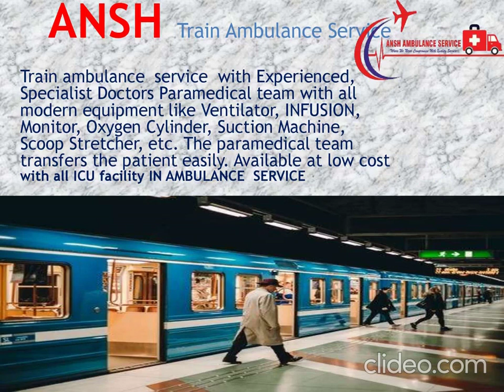Get Train Ambulance Service with Advanced Medical Technology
ANSH Train Ambulance is the best option if a patient is soon suggested by their doctor to be shifted to another hospital for medical treatment. This ambulance company has been providing the safest and lowest cost train ambulance service from Patna to other metros.

All classes of people can opt for these ambulance services. It is a trusted company that provides the best medical care at the lowest cost. ANSH Ambulance Service provides service of Train Ambulance as well as Road Ambulance, Air Ambulance. This ambulance service is dedicated round the clock to serve you and is available over the phone with immediate service.

उन्नत चिकित्सा प्रौद्योगिकी के साथ ट्रेन एम्बुलेंस सेवा प्राप्त करें

एएनएसएच ट्रेन एम्बुलेंस सबसे अच्छा विकल्प है यदि किसी मरीज को जल्द ही उनके डॉक्टर द्वारा चिकित्सा उपचार के लिए दूसरे अस्पताल में स्थानांतरित करने का सुझाव दिया जाता है। यह एम्बुलेंस कंपनी पटना से दूसरे महानगरों के लिए सबसे सुरक्षित और सबसे कम लागत वाली ट्रेन एम्बुलेंस सेवा प्रदान करती रही है।

सभी वर्ग के लोग इन एम्बुलेंस सेवाओं का विकल्प चुन सकते हैं। यह एक विश्वसनीय कंपनी है जो कम से कम कीमत पर सर्वोत्तम चिकित्सा देखभाल प्रदान करती है। ANSH एम्बुलेंस सेवा ट्रेन एम्बुलेंस के साथ-साथ रोड एम्बुलेंस, एयर एम्बुलेंस की सेवा प्रदान करती है। यह एम्बुलेंस सेवा चौबीसों घंटे आपकी सेवा के लिए समर्पित है और तत्काल सेवा के साथ फोन पर उपलब्ध है।
ANSH AMBULANCE SERVICE